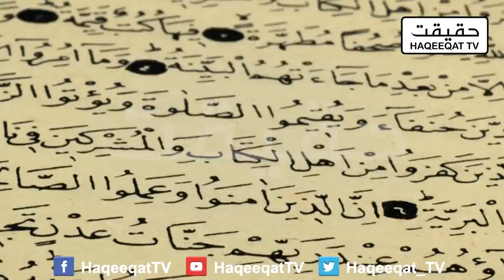Imran Khan is Smashing US While Giving Interview to Judy on US Policy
Once Again Imran Khan has shift the focus from US to Pakistan while giving solid interview to Judy about US policy and how it is creating problem for Pakistan and for the entire region as well. It makes sense how these policies creating trouble.